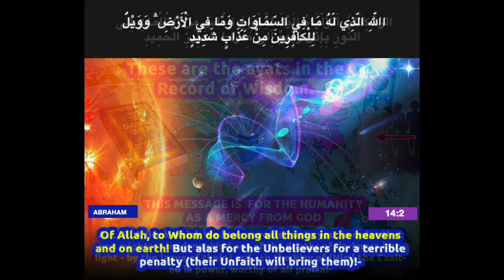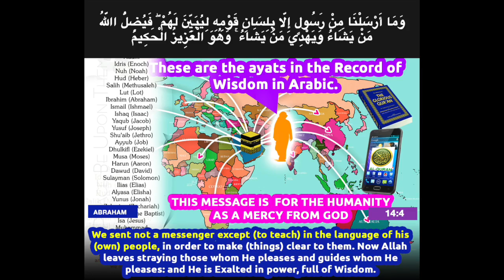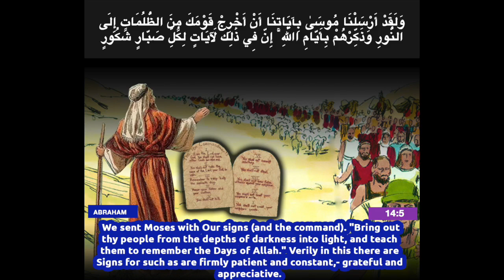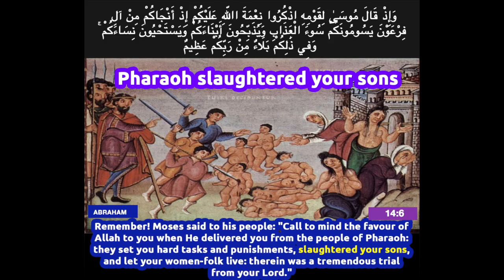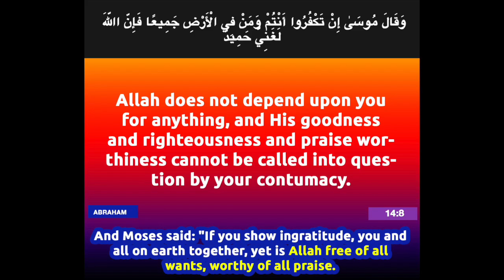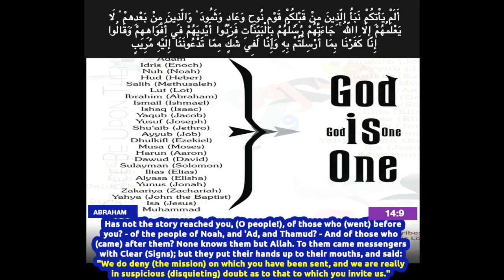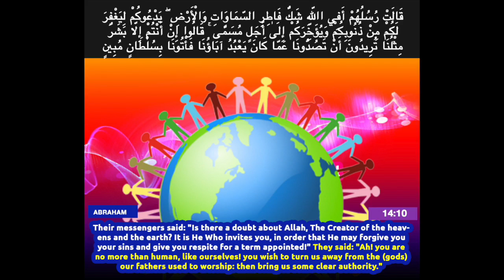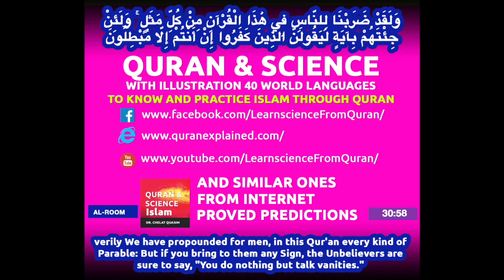Quran English translation (Chapter 14:1 - 14:10) Surah Ibrahim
Surah  Ibrahim (Chapter 14:1 - 14:10)